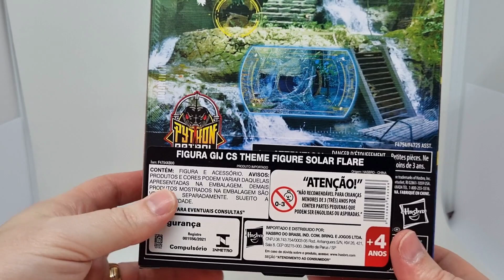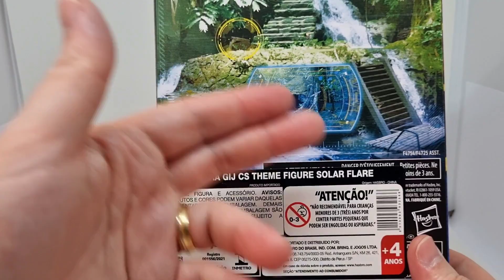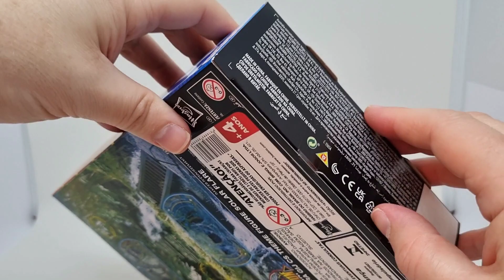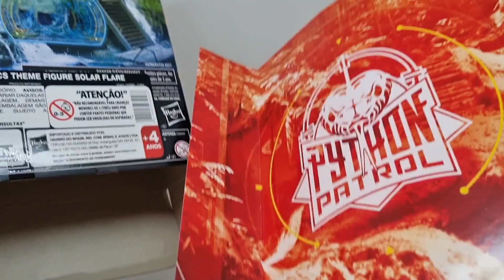GIJoe Classified Python Patrol BAT - Review em PT/BR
GIJoe Classified Series - Python Patrol BAT

À venda no site da Amazon Brasil (as vezes fica sem estoque):